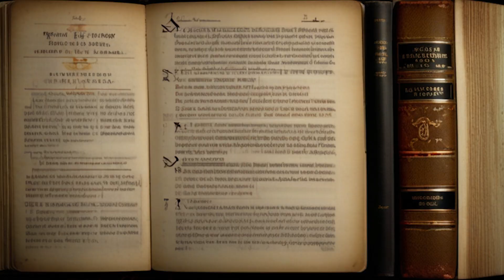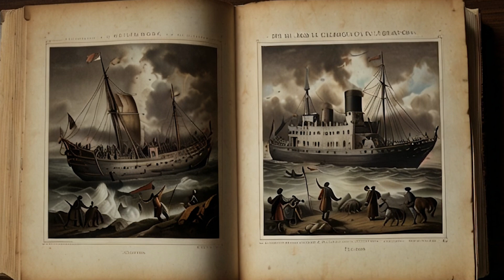Orellana’s Epic Hunt for El Dorado and the Lost Gold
Deep in the heart of the Amazon rainforest lies a legend that has captured imaginations for centuries—El Dorado, the city of gold. Francisco Orellana, one of history’s boldest explorers, embarked on an epic journey to uncover this lost treasure, venturing into the unknown wilderness in search of unimaginable wealth. But what he found was far more mysterious and dangerous than anyone could have predicted.

In this video, we follow the incredible expedition of Francisco Orellana as he leads his crew down the Amazon River, battling nature, hostile tribes, and starvation in pursuit of El Dorado’s legendary riches. Despite never finding the fabled city, Orellana’s journey was a groundbreaking discovery of the Amazon River and its vast, untamed world.

Join us as we unravel the tale of Orellana’s hunt for El Dorado, exploring the allure of lost treasures and the timeless quest for gold.

Do you think El Dorado was real, or just a myth? Share your thoughts in the comments, and if you love stories of lost treasures and epic adventures, like, subscribe, and click the bell for more thrilling tales from history’s greatest explorers.